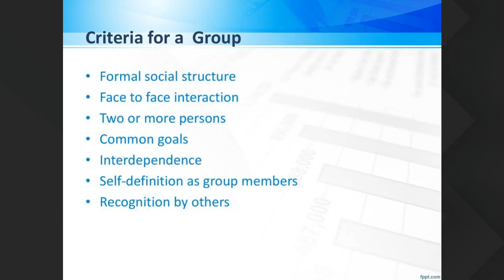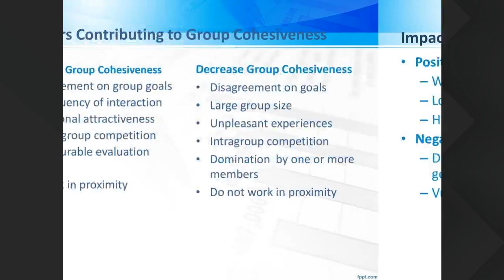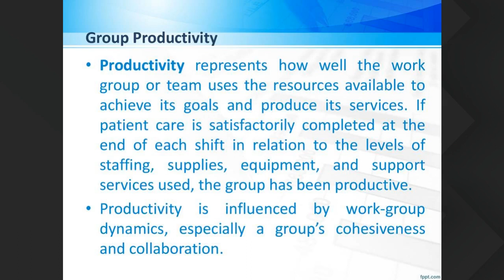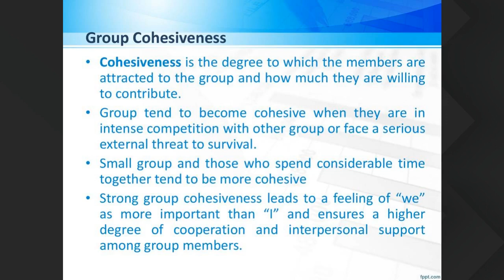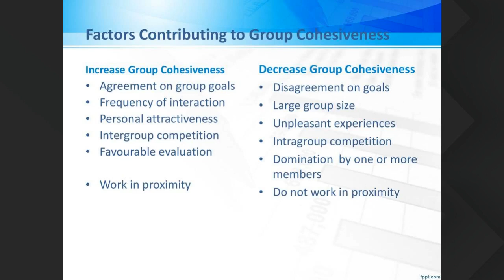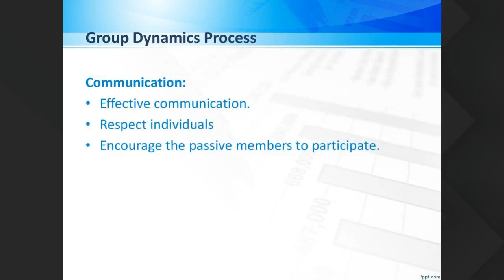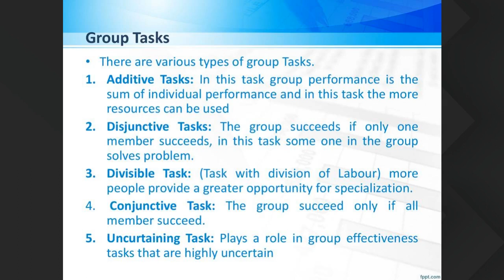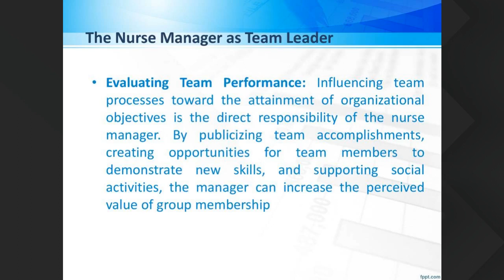RN 2nd Year 18 Dec 5pm